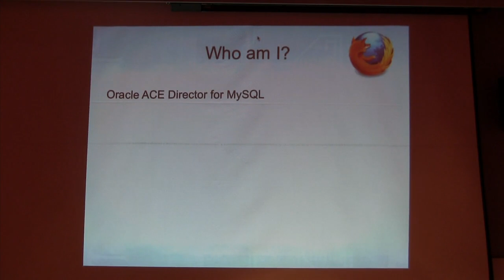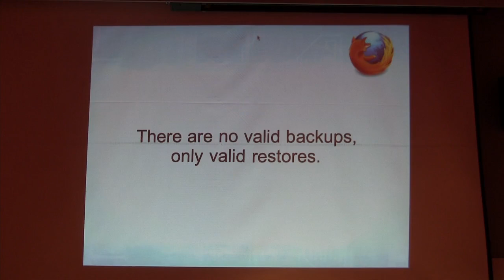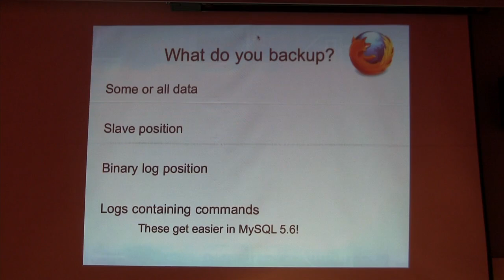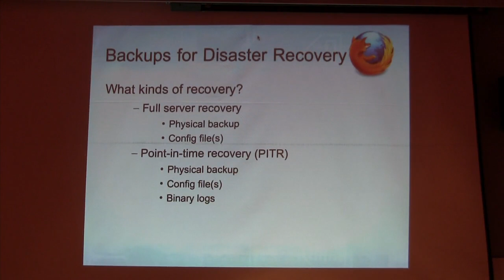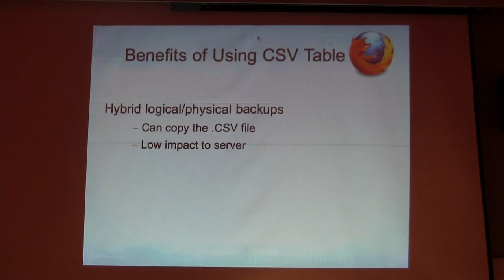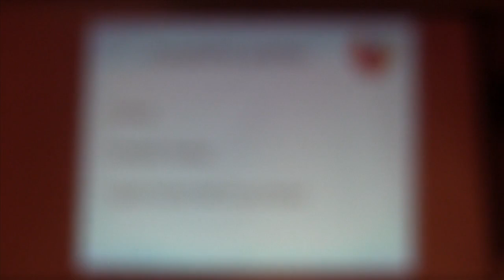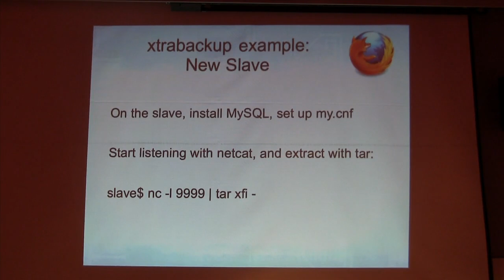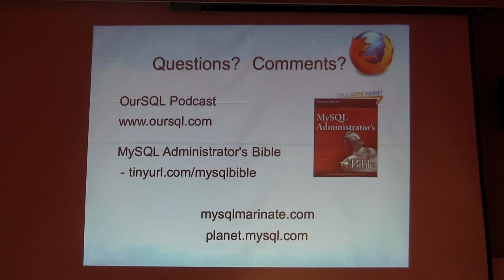MySQL Backups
Sheeri Cabral of Mozilla presents "MySQL Backups" at the 2013 Northeast LinuxFest.